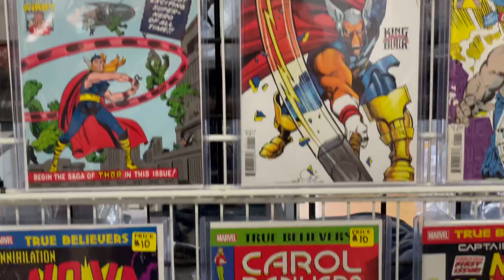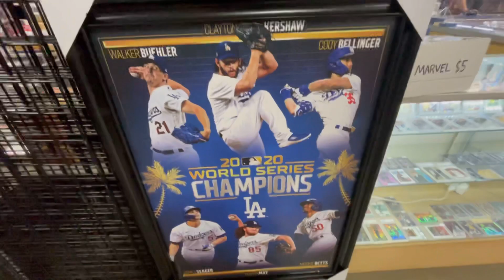Back at Frank and Sons!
Please join us as we explore Frank and Sons! Collectible Show! Plenty of cool collectibles to see and buy! Marvel, DC , comic books, Pokemon cards,  Disney and many more!

Facebook: Once Upon a Good Time
Twitter: Once Upon a Good Time

Frank and Sons Collectible Show

Thank you Armando Olivas @